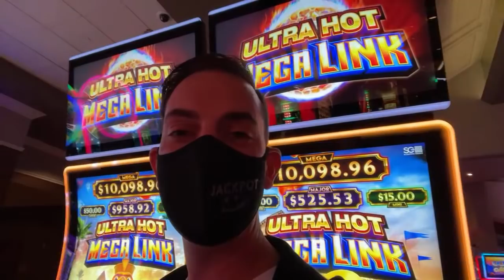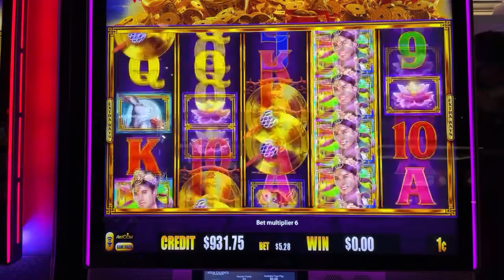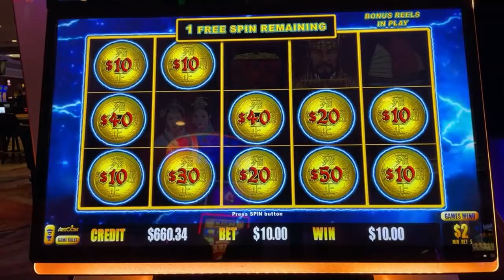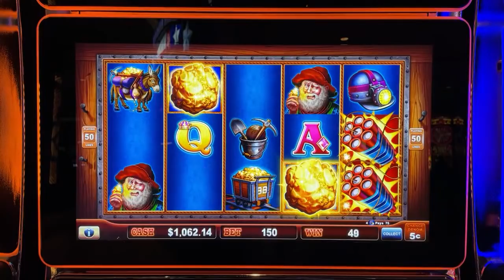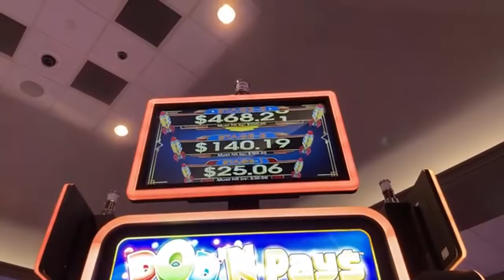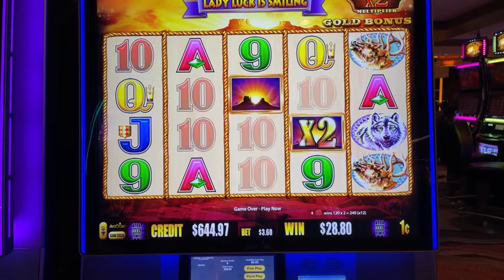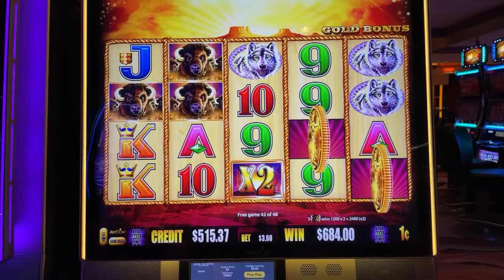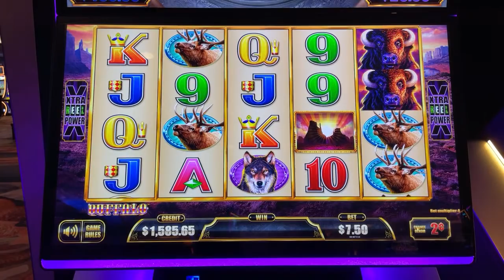🔴 LIVE at the CASINO 🎰 $1000s in Spins at Agua Caliente RM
ASSOCIATE PRODUCERS: ASSOCIATE PRODUCERS: George W, Renn J, Anna R, James M, Mark W, Don D, Monica H, Latoya R, Stephanie M, John M
CO-PRODUCERS: D. O, Miles W, Stefanie M, Kenneth T, Stephanie P,  Donna F, Wade S, Sherri B, Candy K, Christian K, Kelli M, Jennifer M, Wendi G, Stacey B, Deb Lightner, Lyn-Ellen S, Susie S, Jose O, Barbara D, Erich H.